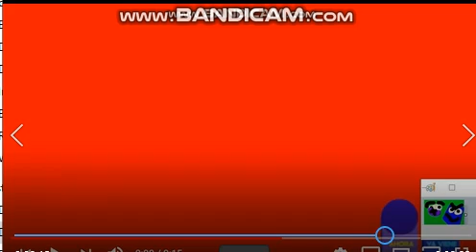Discovery Kids Ahora Ya Viene Poof Foop Template